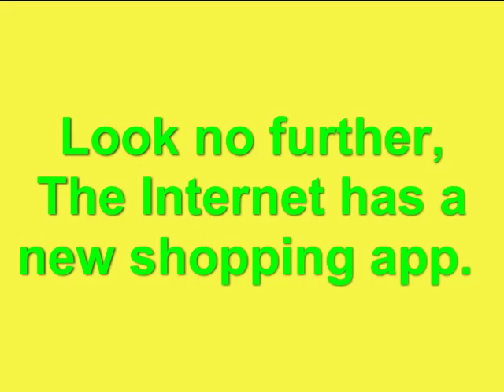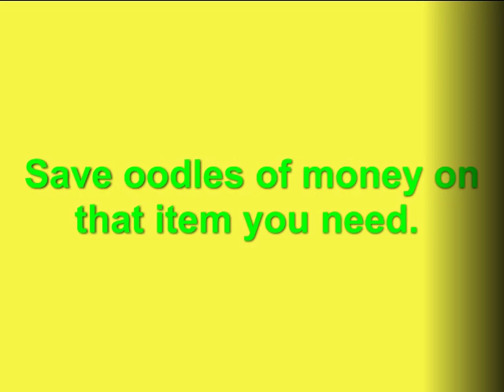Unbelievable Shopping Bargains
Discover the greatest shopping genie bargains by using the My Shopping Genie search app.  Download this FREE application and realize huge savings.